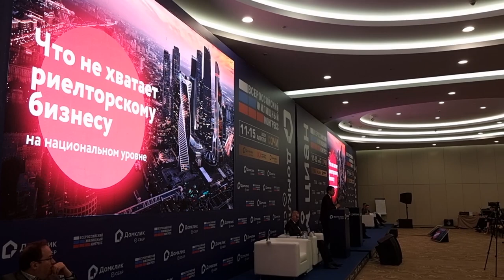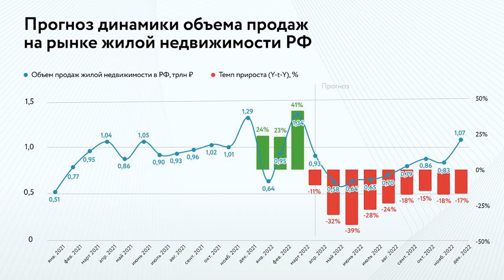Выступление на Пленарном заседании, ВЖК, 13.04.2022